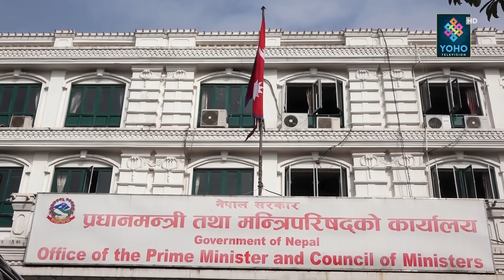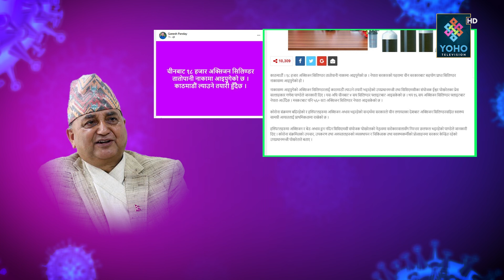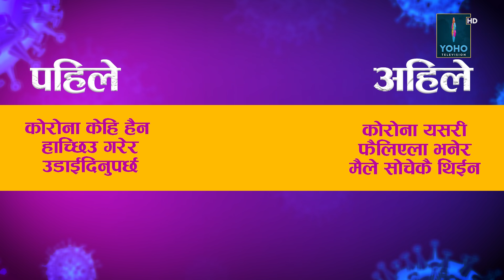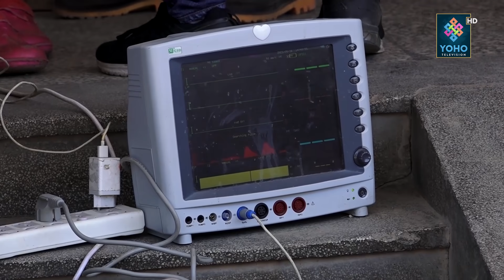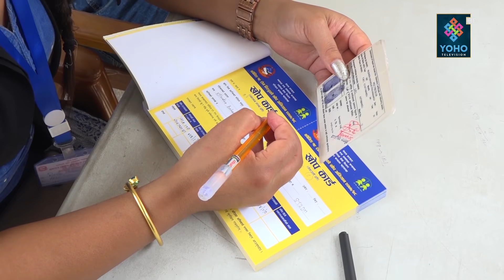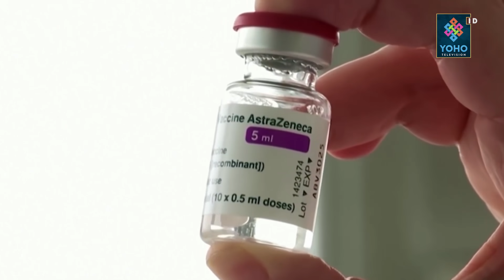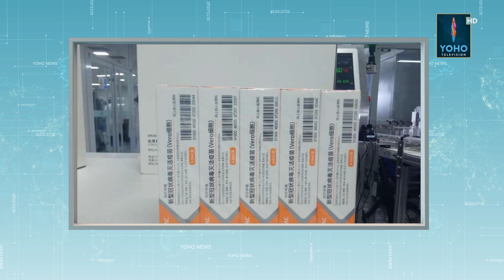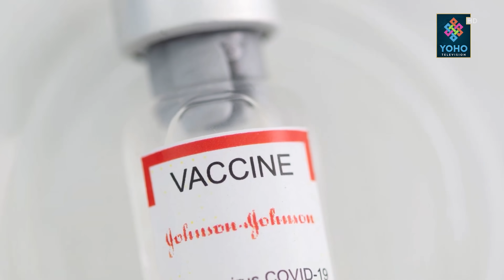जति गर्दा पनि किन सुध्रिदैनन् ईश्वर पोख्रेल ! सम्भवतः ओली पनि आजित || SAMAYA CHAKRA || YOHO TV HD